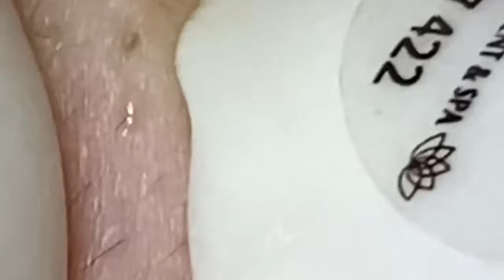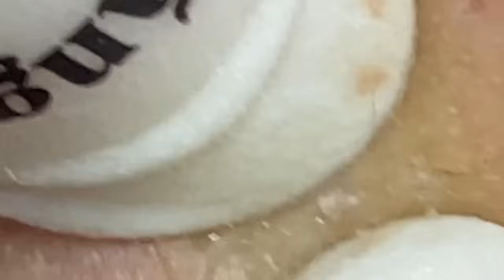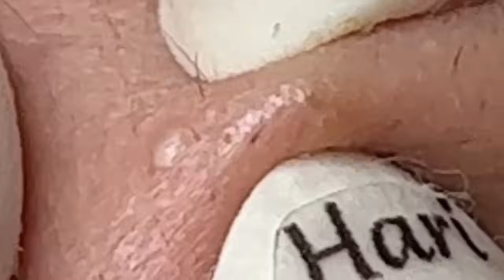𝑁𝑒𝑤 𝐻𝑜𝑝𝑒 𝐹𝑟𝑜𝑚 𝑉𝑖𝑑𝑒𝑜 𝐿𝑢𝑥𝑢𝑟𝑦 #5473